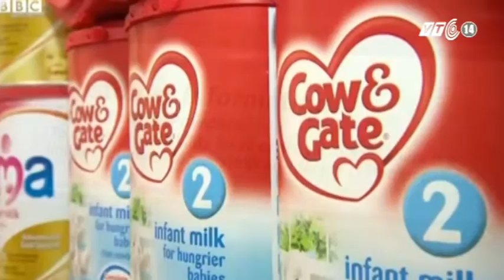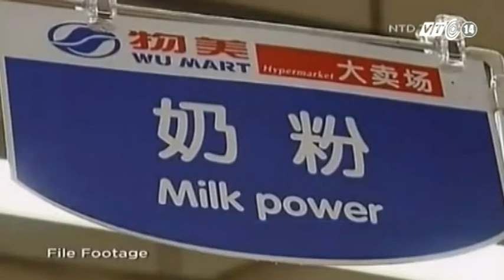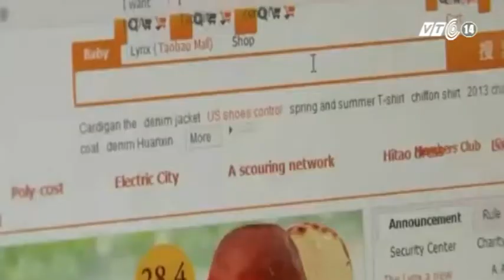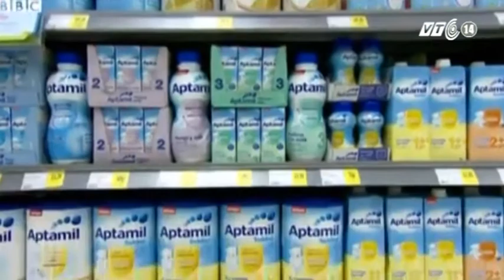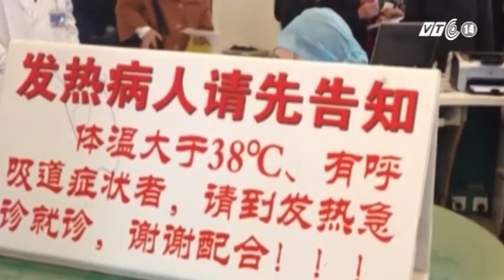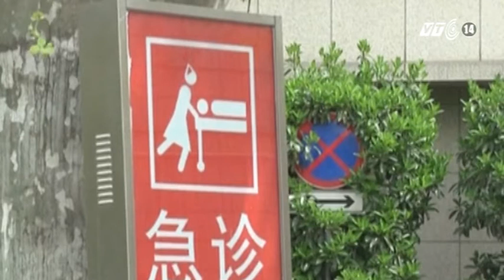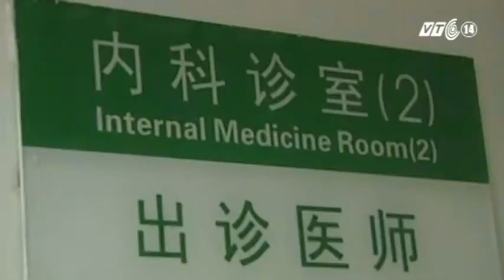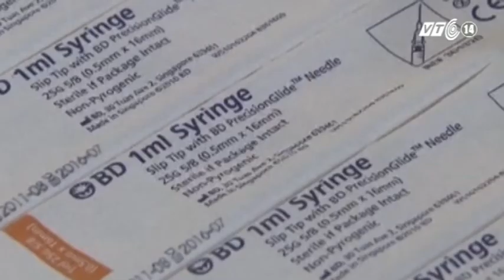VTC14_Chuyện Đông chuyện Tây_13.04.2013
Chuyện Đông chuyện Tây_Sữa bẩn Trung Quốc + cúm H7N9_ngày 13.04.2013:
Trung Quốc đang trên đà phát triển mạnh mẽ và được dự báo là sẽ vượt qua Mỹ, để trở thành nền kinh tế lớn nhất thế giới vào năm 2016. Nhưng đối lập với sự phát triển vượt trội về kinh tế, Trung Quốc lại đang phải đối mặt với tình trạng mất an toàn thực phẩm một cách nghiêm trọng, mà điển hình là hàng loạt vụ scandal về sữa bẩn bị phanh phui gần đây. Sữa bẩn đã khiến nhu cầu về sữa nhập khẩu ở Trung Quốc bắt đầu tăng đột biến. Thậm chí, làn sóng tẩy chay sữa nội ở nước này, đã và đang gây ảnh hưởng đến các quốc gia trong khu vực và trên thế giới. Không chỉ có vậy, Trung Quốc cũng đang phải gồng mình để đối phó với dịch cúm gia cầm H7N9 hiện đang bùng phát và có nguy cơ trở thành đại dịch, ảnh hưởng lớn đến ngành chăn nuôi gia cầm của nước này.
Tất cả như đang vẽ nên một bức tranh không mấy sáng sủa cho thị trường được đánh giá lớn nhất thế giới với hơn 1.3 tỷ dân này.